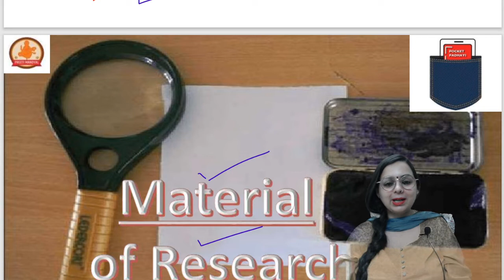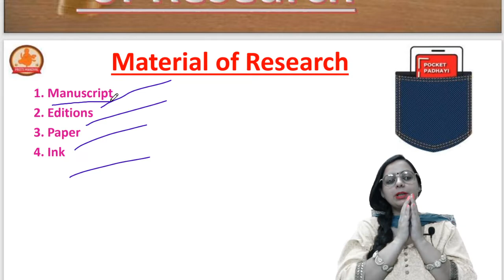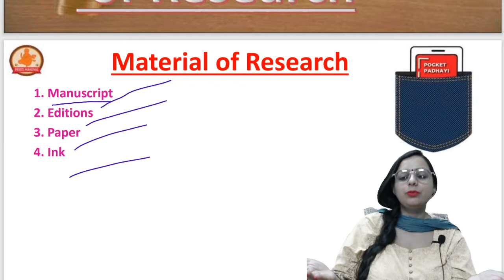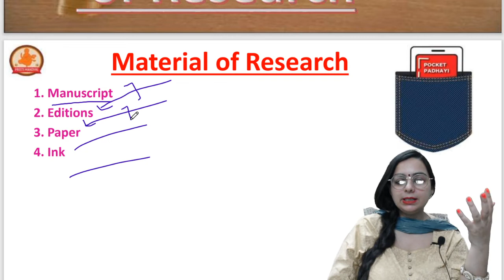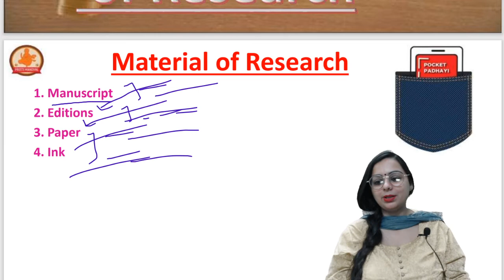Material in Research || Preeti Mandyal || B.A. || M.A. || M.Phill. || P.H.D. || NTA 2022